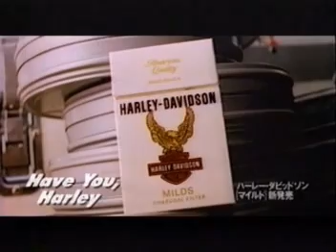ハーレー・ダビッドソン＆ダンヒル